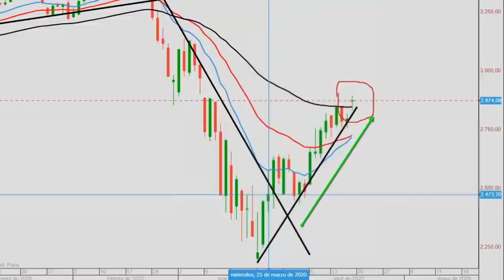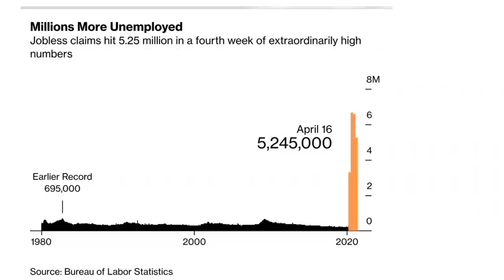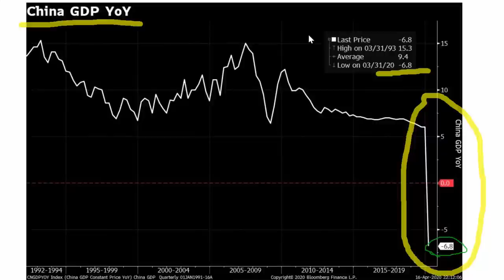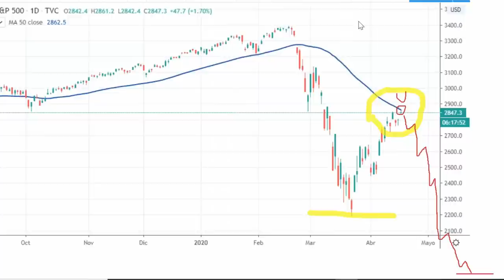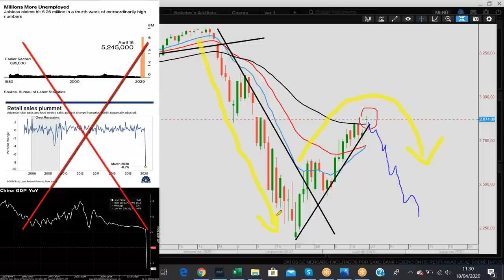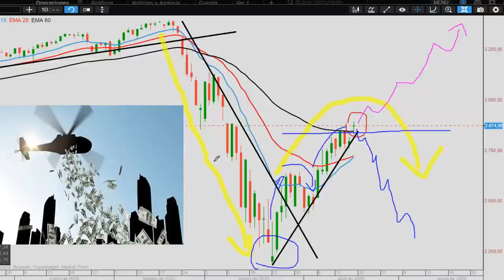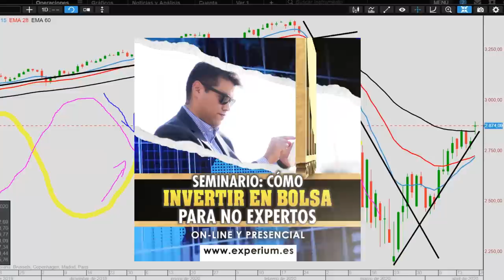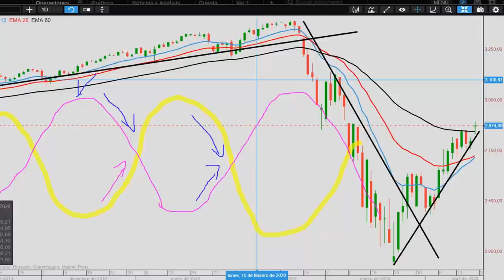¿Volverá a Ser BAJISTA el SP500? l ¿Se IMPONE la Economía? l ¿Es RESISTENCIA y habrá BULL TRAP?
▼ABRIR▼ Hacemos una COMPARACIÓN entre los datos de la Economía y el análisis de los GRÁFICOS para intentar observar cual es el momento técnico en el que nos encontramos y así identificar el momento de oportunidad.

VÍDEOS SUGERIDOS
10 Consejos de TRADING y de Inversión del CREADOR del DOW JONES y del ANÁLISIS TÉCNICO (Teoria Dow)